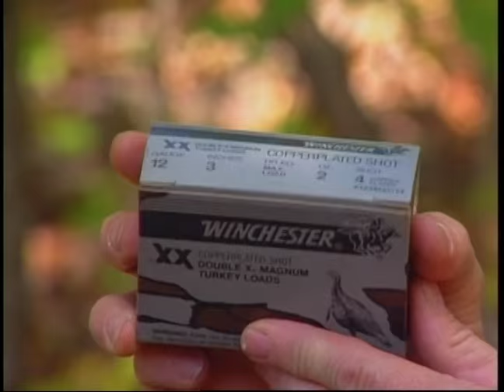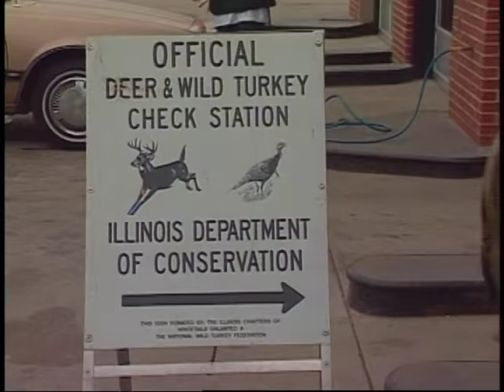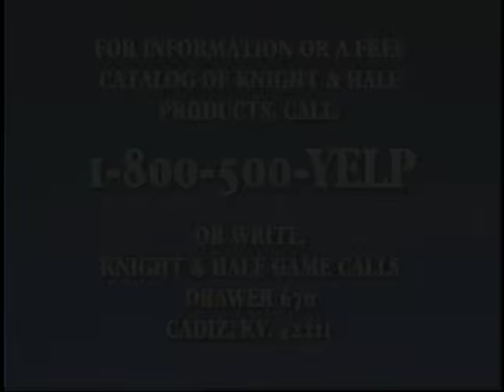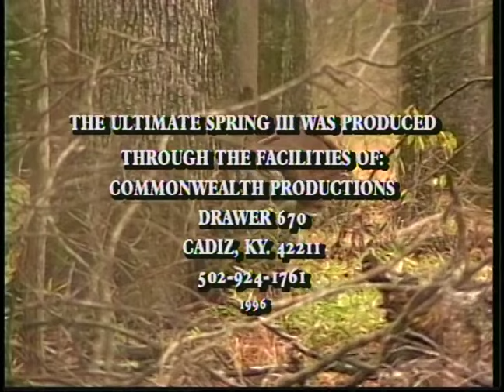Ultimate Spring III: Gods of Fun (Reel 2) 1996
When it comes to hunting, not many names stand out quite like those of Harold Knight and David Hale. Join the legends and witness their mastery of game calling and decades of acquired wisdom in the field during Knight & Hale Ultimate Spring Full episodes.